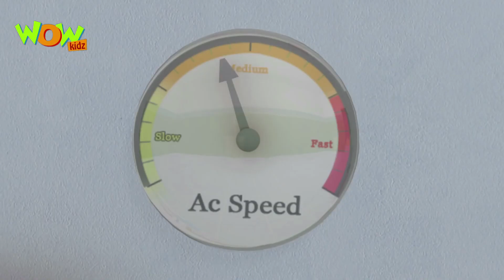Motu Patlu Tamil - 6 episodes in 1 hour | 3D Animation for kids | #41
Non-stop fun!! 6 Motu Patlu Episodes in 1 hour! Watch now!